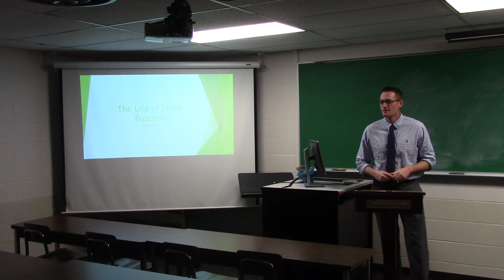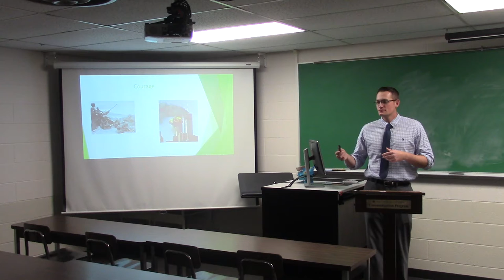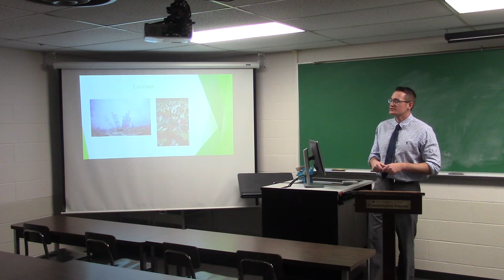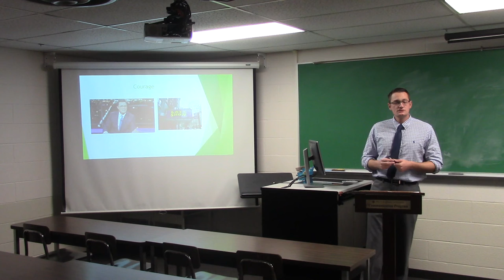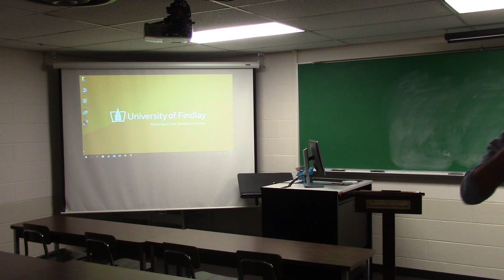Commemorative Presentation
A commemoration of
Steve Buscemi's life.